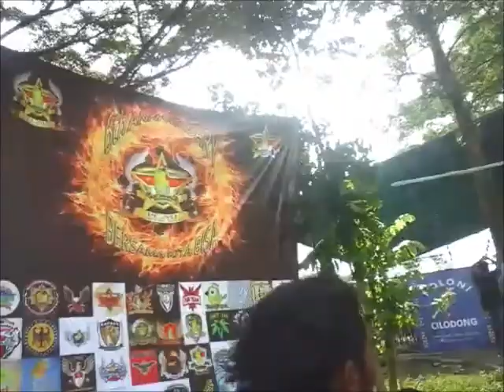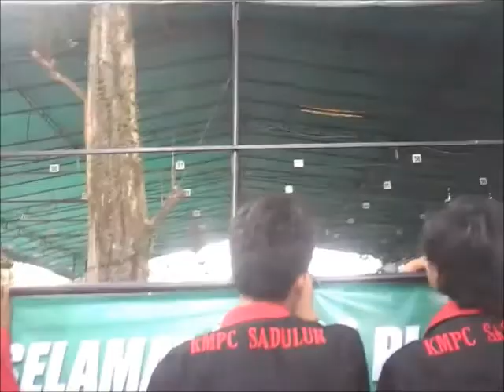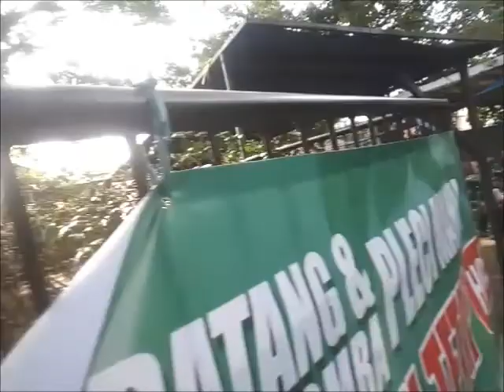ANNIVERSSARY PCMI CHAPTER BOGOR 6TH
SELAMAT DAN SUKSES GELARAN PCMI CHAPTER BOGOR KE 6, SEMOGA PERPELECIAN INDONESIA SEMAKIN JAYA.TERIMA KASIH KEPADA PARA PESERTA ...